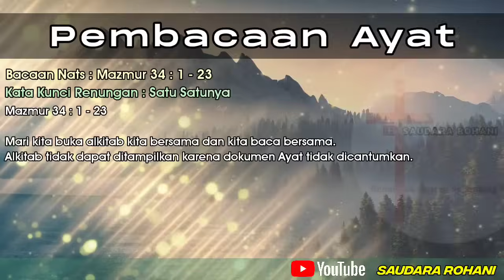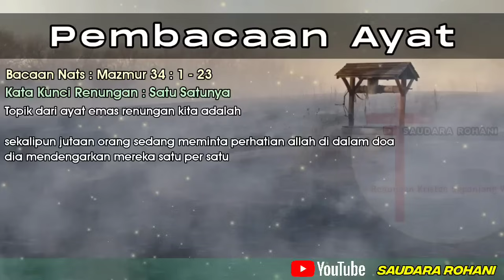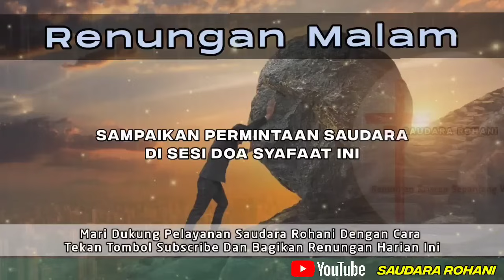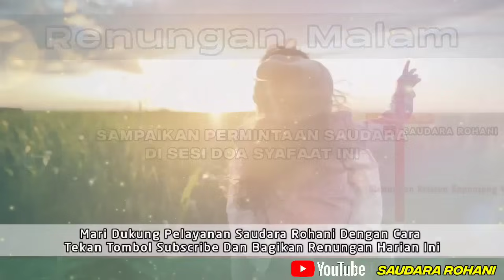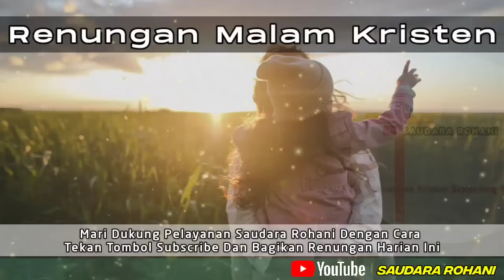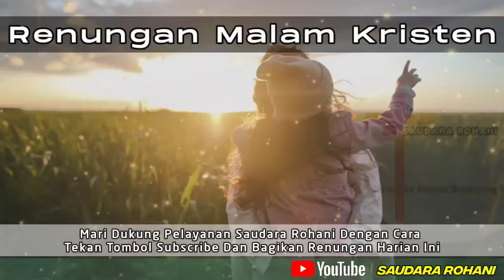Renungan Malam Kristen - Suara Injil - Doa Malam - Pohon Kehidupan Terbaru - Renungan Malam Terbaru